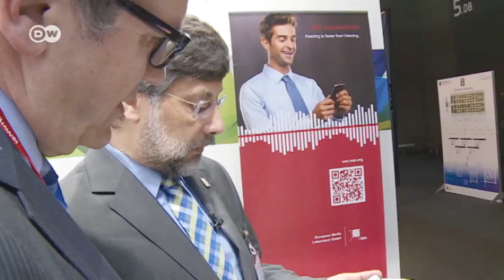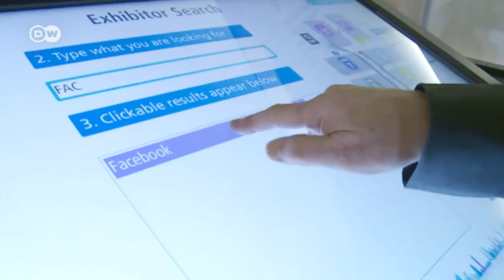Mobile World Congress - The competitiveness of Germany's IT sector | Made in Germany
Among the exhibitors at the Mobile World Congress in Barcelona is the Heidelberg-based IT company EML. This is a crucial trade fair for R&D chief Siegfried Kunzmann, as it's here that industry leaders are decided. He has developed an electronic voice recognition tool that enables remote control computer operation.
It's the kind of cutting edge technology that could change the global cell phone and computer markets. He and his company face tough competition from the US, however.